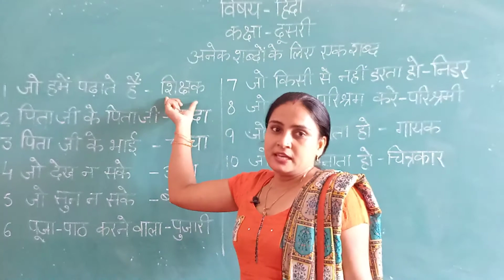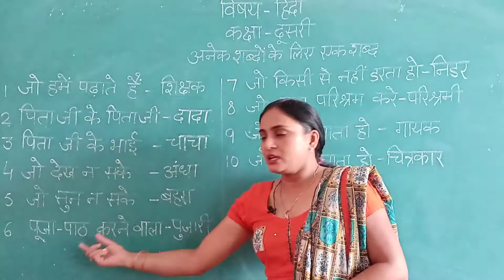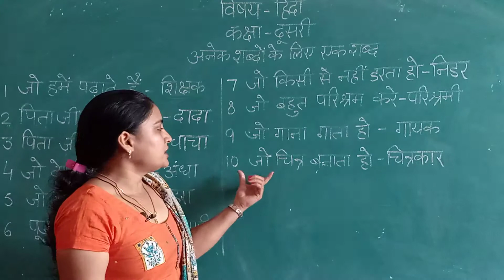Hindi, Class-2nd Anek Sabdo k liye ek sabad